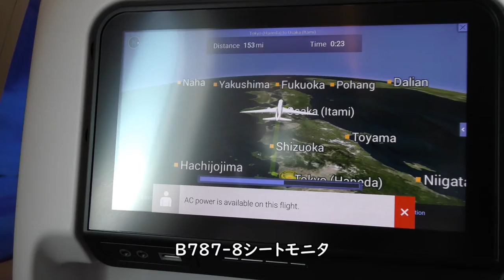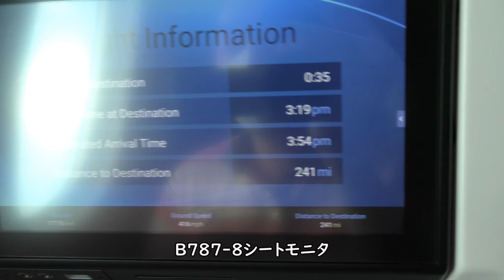【電子シェード】B787-8機内モニタ・伊豆半島上空／JAL125羽田空港→大阪空港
2021年7月10日撮影、JAL日本航空125便東京羽田空港→大阪伊丹空港B787-8(JA848J)の左側後方普通席より電子シェードONで撮影した伊豆半島上空／機内モニタ映像です。

【撮影機材】
Panasonic 4K VZX990M 64GB HC-VZX990M-W
4K ビデオカメラ VZX992M

Everyday Update!